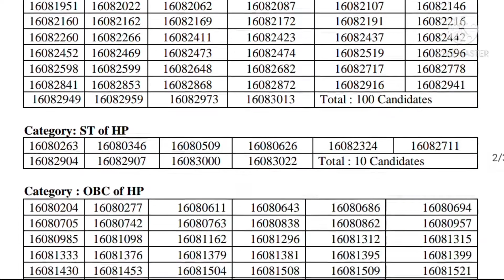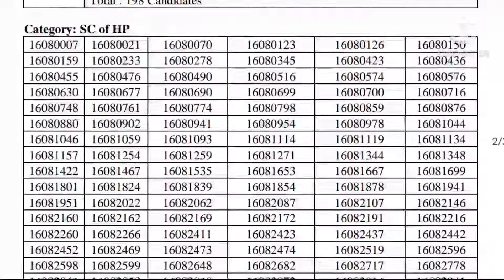HPPSC || WRITTEN TEST RESULT OUT || 08/03/2021